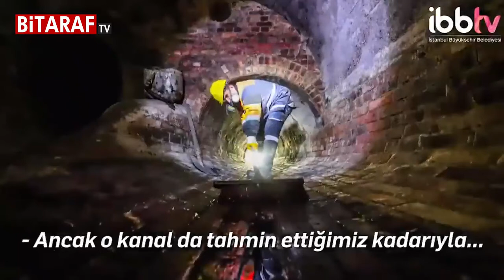İBB, EMİNÖNÜ'NDEKİ SU BASKINI SORUNUNU ÇÖZÜYOR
İBB ekipleri, Eminönü'ndeki su baskını sorununu çözüyor